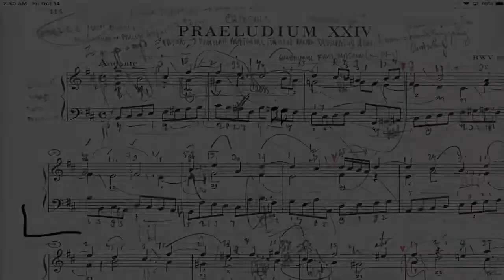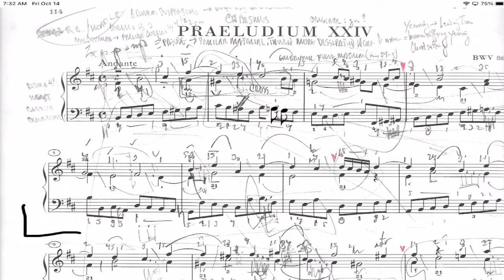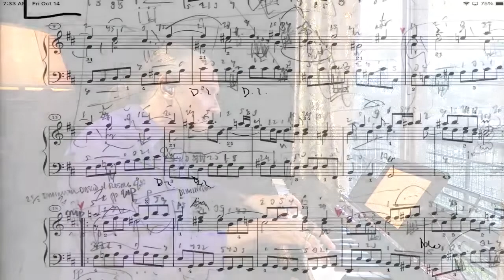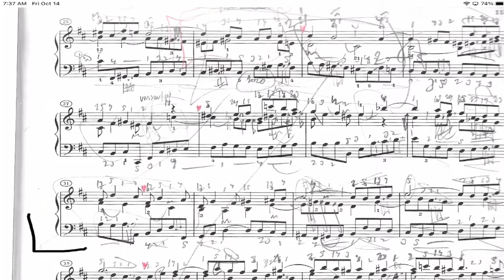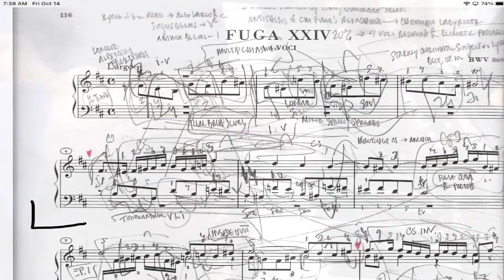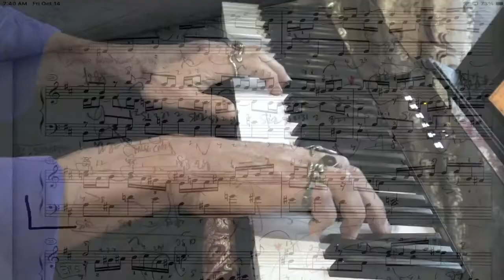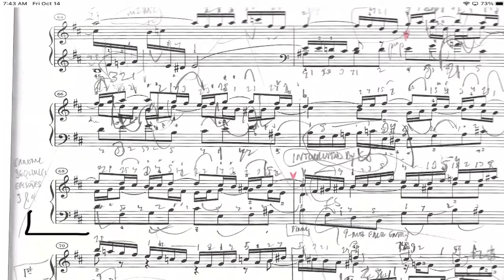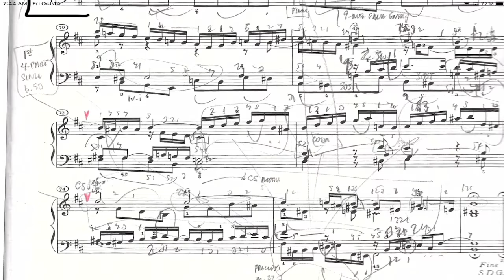Bachtoberfest ~ Prelude & Fugue XXIV in b minor, Book I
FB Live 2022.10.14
Performed on a modern Grotrian Royal Concert Grand as physically modeled by Pianoteq